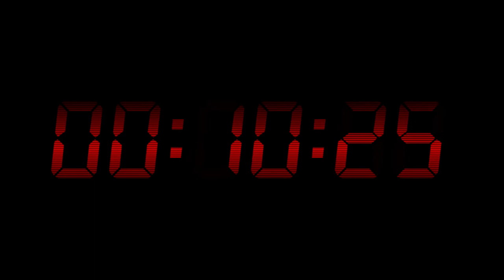RETRO DIGITAL CLOCK | ONE MINUTE COUNTDOWN TIMER | FREE TO USE ANIMATION [CCM]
[CCM] FREE STOCK ANIMATIONS | 1 MINUTE TIMER | VIDEO BACKGROUND OVERLAY | INSTANT SECURE DOWNLOAD

ℹ️ [FAQ]
CAN I REALLY USE YOUR MEDIA WITHOUT COPYRIGHT INFRINGEMENTS?
For more information you can visit our faq page below.

100% Free Music, Sound Effects, Banners, Intros, Templates, Animations and more.

⚫ [LICENSES ©]
Below are the Licenses required to use the media in this video.

⏬ [MEDIA DOWNLOAD]
Files are in ZIP format, please see our faq for more information.

⛔ [ALWAYS REMEMBER TO INCLUDE BELOW INFO WHEN USING OUR VIDEO MEDIA]